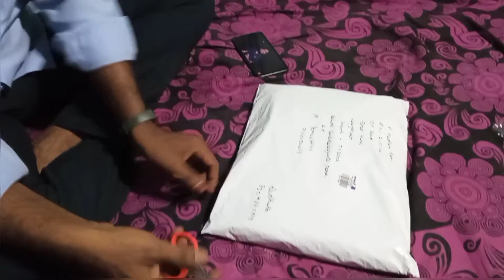parcel opening video | courier unboxing video| cash on delivery available